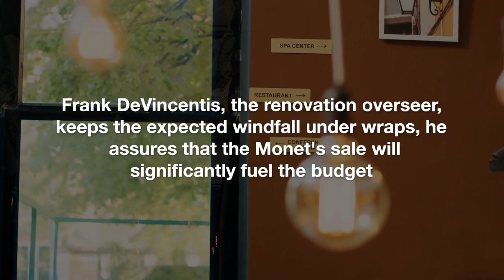The Union League Club sells a Monet to finance the renovation of its facilities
The Union League Club of Chicago intends to auction off a prized Claude Monet painting, "Apple Trees in Bloom," originally purchased in 1895 for $500, to finance significant updates and enhancements at its century-old Loop headquarters. The proceeds, expected to surpass $7.2 million, will be allocated towards modernizing accommodation and event spaces, debt reduction, and augmenting the club's American art collection, with the potential for the artwork to join the extensive Monet collection at the Art Institute of Chicago.